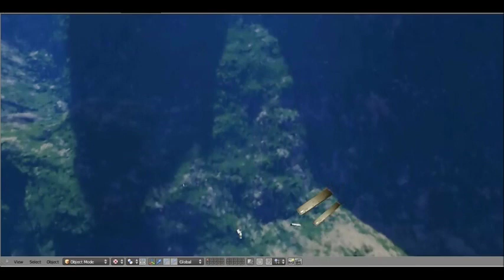Dominoes, Jones Soda, and CASIO MT-240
A video I created for my Intro to 3-D Animation class with Blender animation software